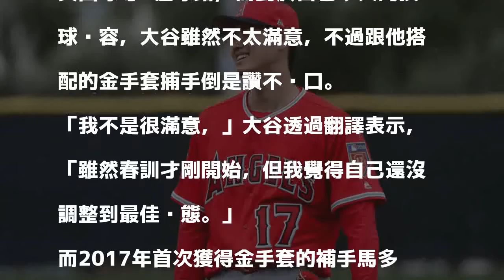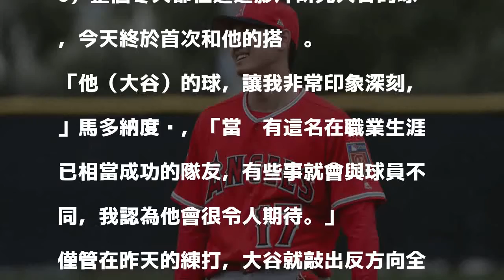MLB》大谷牛棚初次練投不滿意 金手套捕手卻讚不絕口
大谷翔平今天在春訓首次進牛棚練投。（資料照，今日美國）

發表評論評論如下。